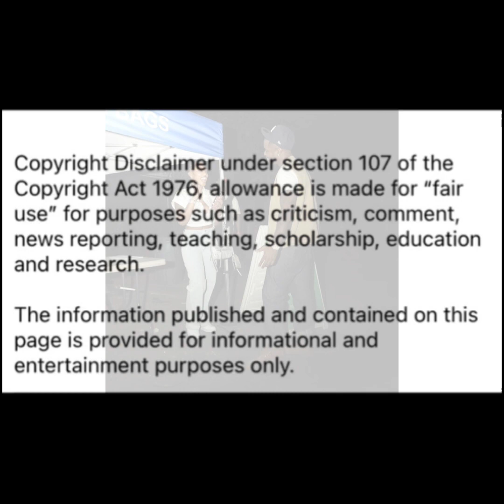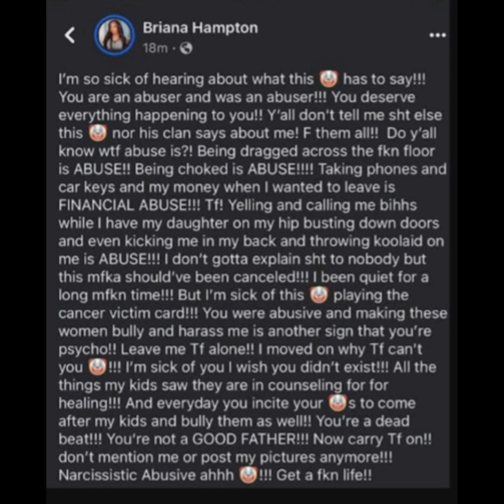He was killed while his 2 yr old sat in car alone// Lieonya may need a restraining order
This is a story of a engineer that got killed and also how Lieonya needs to be watched closely she could very well mastermind some stuff too not to be trusted!!! Love you all!!❤️💪🏾